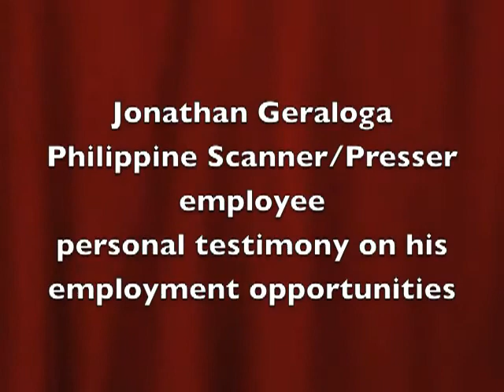Save Jobs in Phillipines and US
and Save textile jobs in Phillipines and in the US.